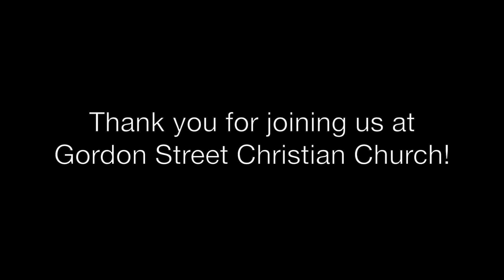GSCC Sunday July 4 2021